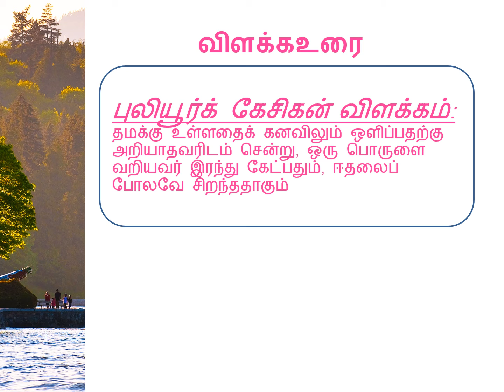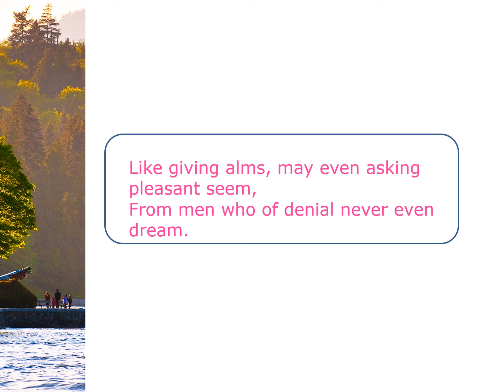Today’s Thirukkural-191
வாழ்க தமிழ்